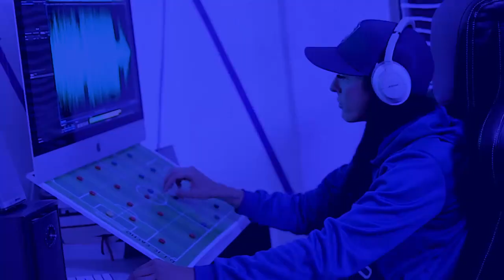Bienvenido Cristian "Chicho" Arango. Nuevo Refuerzo del Pachuca 2023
Al estilo de Shakira, Jenni Hermoso y Darina presentaron al Nuevo Delantero del Campeón, Cristian Arango jugador colombiano proveniente del LA FC de la MLS.

Bienvenido Chicho 💙⚽⭐🏆